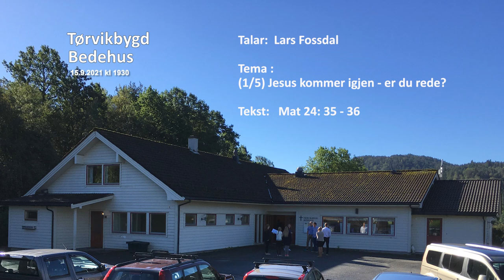Lars Fossdal: (1/5) Jesus kommer igjen - er du rede?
Det er Lars Fossdal som talar på møteveke i Tørvikbygd Bedehus onsdag 15. september 2021. Han talar over  temaet: «Jesus kommer igjen - er du rede?» kvar dag denne veka ut frå ulike tekstar. Denne kvelden talar han ut frå Mat 24:35-36.